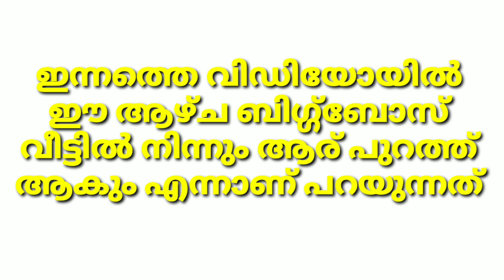Bigg Boss Malayalam This Week Eviction Result | Bigg boss malayalam season 3